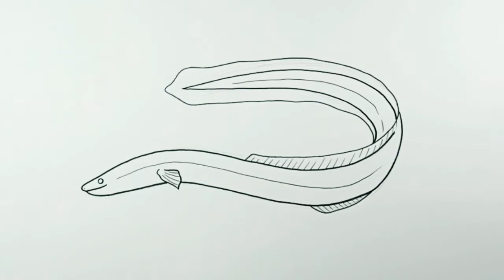How to draw Eel